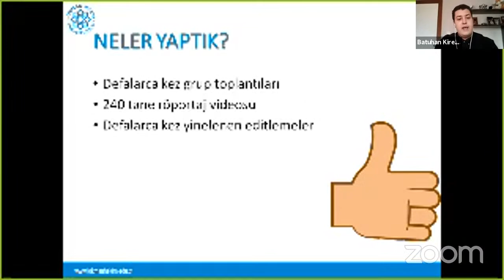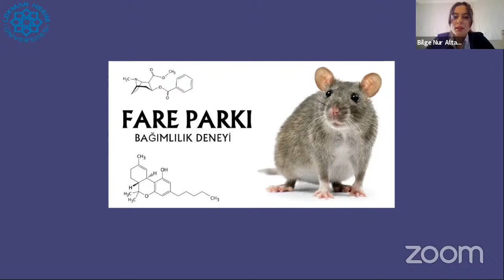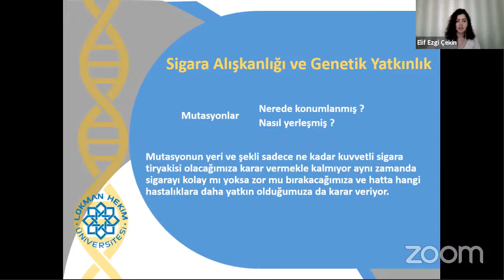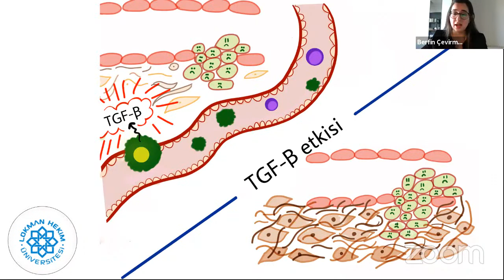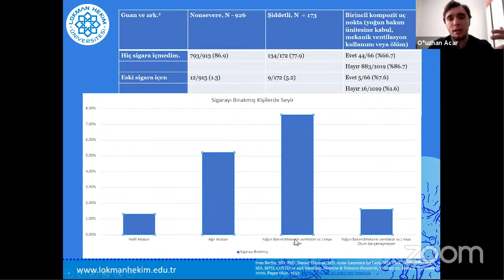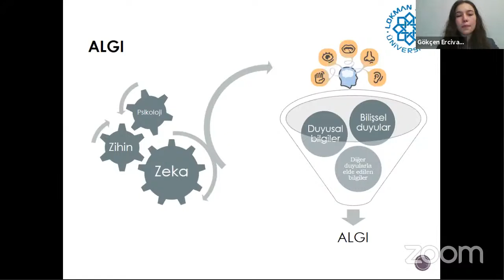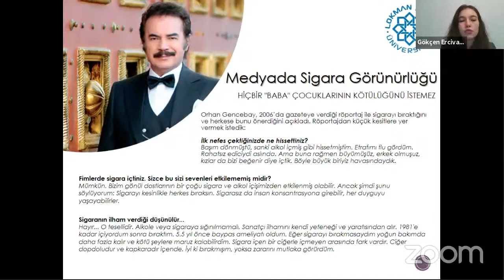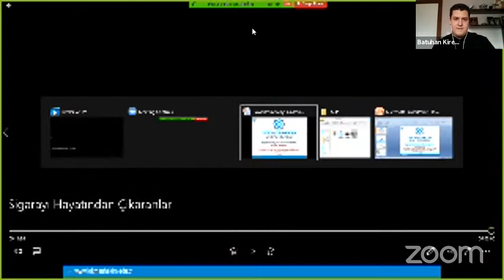Bağımlılığınıza Bir De Bizimle Bakın: Sigara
Tıp Fakültesi Dönem III öğrencilerimizin, bir sosyal sorumluluk projesi olarak hazırladığı, BAĞIMLILIĞINIZA BİR DE BİZİMLE BAKIN adlı sigarayı irdelediğimiz webinarımızın moderatörlüğünü, Tıp Fakültesi öğretim üyelerimizden Dr. Tayfun Göktaş ve Dr. Güleser Göktaş yapmaktadır.
Bu webinar öğrencilerimizin sigarayı farklı yönleri ile ele almak üzere, hem tıbbi hem kişisel hem de toplumsal bir bakış açısıyla hazırladığı sunumlardan oluşmaktadır.
Konuların bazıları biraz daha medikal ağırlıklı olmasına karşın, toplumun her kesiminden izleyenlerde farkındalık yaratabilmesi düşünülerek planlanmıştır.
Siz de bu konuda bilgilenmesini ya da bağımlılığına farklı bir bakış açısı kazanmasını istediğiniz kişilere bu webinarı duyurarak, bu sosyal sorumluluk projesine katkı sağlayabilirsiniz.
En büyük dileğimiz ise, sigara kullanan birinin bu sunumları izledikten sonra sigarayı bırakmada bir adım atması ve bizim de buna aracı olmamızdır.

KONU BAŞLIKLARIMIZ:
1.  Sigarayı Hayatından Çıkaramayanlar
2. Bağımlılık Fizyopatolojisi ve Tütün Bağımlılığı
3. Genler sigara içer mi?
4. Sağlımızı Sigaraya Nasıl Teslim Ediyoruz?
5. Sigara ve Hesapta Olmayan Sorunumuz COVID
6. Sigara için 18 yaş sınır çizgisi midir?
7. Ölümün Reklamı Olur mu?
8. Sigarayı Hayatından Çıkaranlar

Video Zaman Çizelgesi:
0:00 Giriş - Açılış Konuşması
0:56 Sigarayı Hayatından Çıkaramayanlar
10:47 Bağımlılık Fizyopatolojisi ve Tütün Bağımlılığı
21:58 Genler Sigara İçer mi?
33:37 Sağlığımızı Sigaraya Nasıl Teslim Ediyoruz?
45:35 Covid-19 ve Sigara
54:48 Sigara için 18 Yaş Sınır Çizgisi mi?
01:04:10 Ölümün Reklamı Olur mu?
01:18:57 Sigarayı Hayatından Çıkaranlar
01:31:27 Kapanış